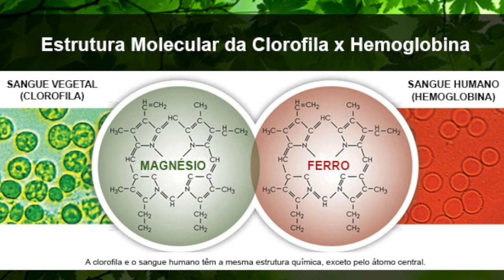295 - ARROZ BRANCO X ARROZ INTEGRAL - EXISTE DIFERENÇA?